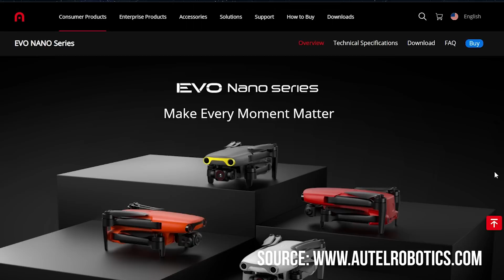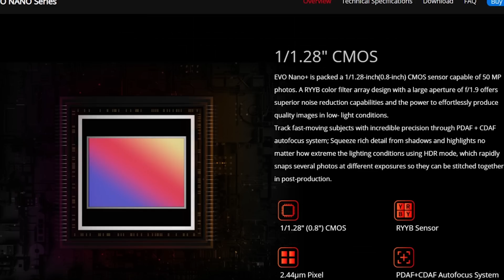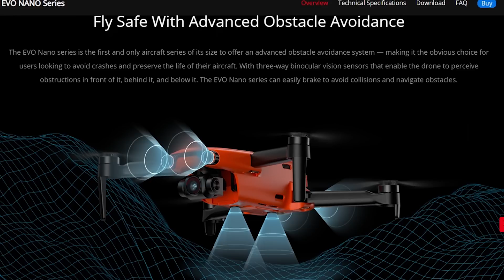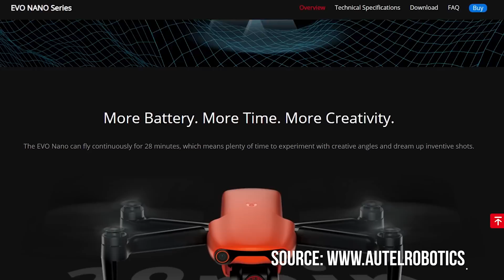DJI Mini 3 - Release Date, Specs & Price | DansTube.TV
The Mini 3 is rumoured to be released in April but what is DJI's latest mini drone going to offer? Firstly, they need to outperform Autel's impressive new Nano/Nano + (obstacle avoidance, tracking modes and a sensor capable of capturing 50MP stills and 4K/30fps - all packaged in a drone weighing less than 250g). The Autel Nano range is also offered in 4 distinct colours. What can we expect from the DJI Mini 3?

The DJI Mini 3 will offer obstacle avoidance in 3 directions (front, rear and downward facing sensors), tracking modes, improved flight time, gesture controls and a sensor capable of 4K/60fps. The Mini 3 might also come in unique colours and models (we might see a Mini 3 + or Mini 3 Pro). The Mini 3 - Fly More Combo could cost upwards of $1,200 AUD. What would you like to see from DJI's upcoming Mini 3?

If you are looking for the latest drone news, reviews, comparisons, tips, and giveaways then you are in the right place - I have been called Dan the drone man on way too many occasions 😂 DansTube.TV is the best DJI drone channel on YouTube and Dan is the leading drone expert in Australia - you can expect videos on the Mavic3, Air2S, Mini3, Mavic 2 Pro, Mavic Air 2, Mavic Mini, Mini 2, Mini SE and more 🚀📷 Get 10% off your drones and accessories (code: DANSTUBE).

My YouTube Filming Gear